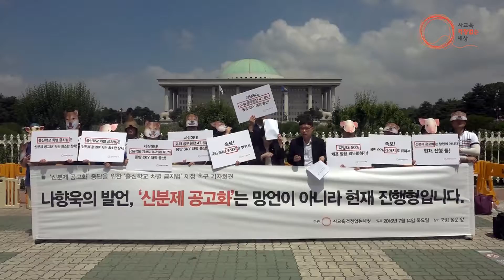160714 출신학교차별금지법 제정 촉구 국회 기자회견